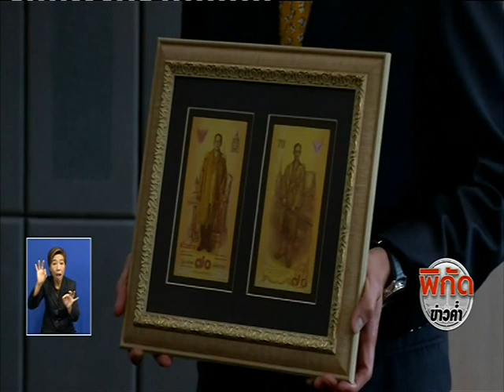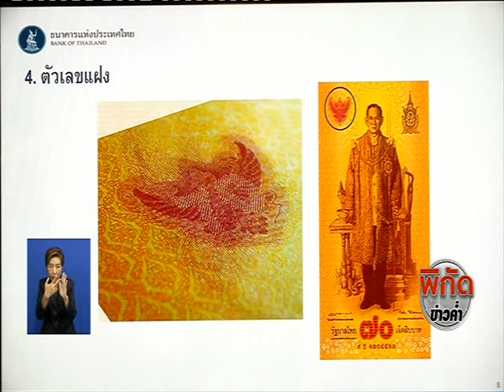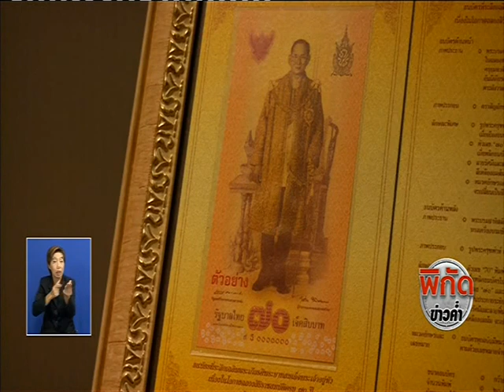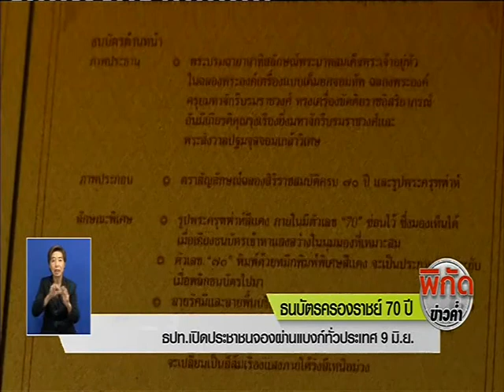News ธนบัตรครองราชย์70ปี ธปท.เปิดปชช.จองผ่านแบงก์ทั่วประเทศ9มิ.ย.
พิกัดข่าวค่ำ : ธปท.เปิดประชาชนจองผ่านแบงก์ทั่วประเทศ 9 มิ.ย. "NOW26" 30-5-59